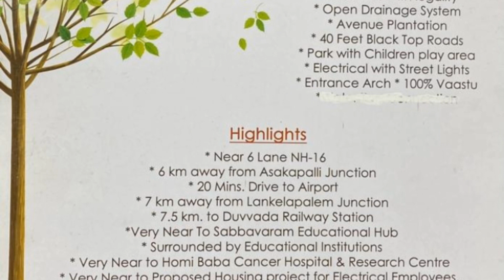💞తక్కువ రేట్ లో VUDA ప్లాట్స్ -Highway దగ్గర్లో -9500rs ❤️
low price plots
cheap rate plots
residential sites for sale
vuda approved sites
investment sites for sale
sites for sale near Highway
Best rate for sites
s.yd : 9500rs
near 6 lines Highway
Near paidiwada
sites for sale near sabbavaram